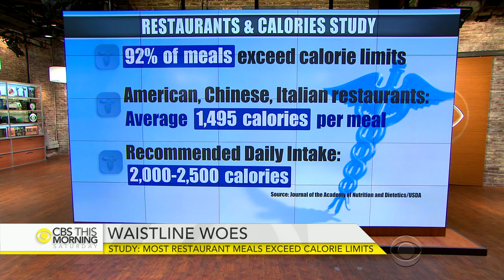Morning Rounds: Zika disease, antibiotics test and restaurant calories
The CDC issued new guidelines for doctors caring for pregnant women who may have been exposed to the Zika virus. Doctors in Brazil now say the mosquito borne virus linked to birth defects could also be linked to a rare syndrome that can leave patients almost completely paralyzed for weeks. Also, an experimental test from Duke University researchers help determine whether patients need antibiotics the next time they're feeling under the weather. Finally, researchers at Tuft University in Boston found 92 percent of popular menu choices at restaurants exceed calorie limits for a single meal. Dr. Holly Phillips and Dr. Tara Narula join “CBS This Morning: Saturday” to discuss all of these topics.